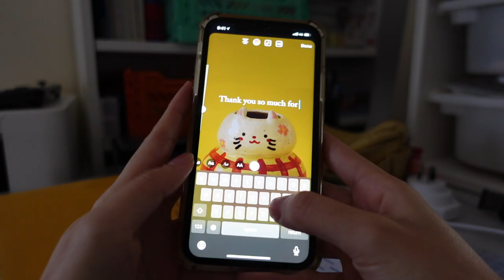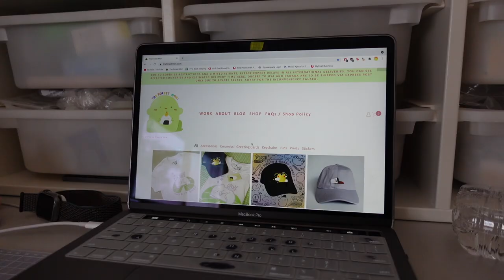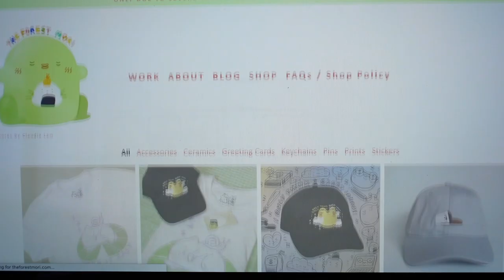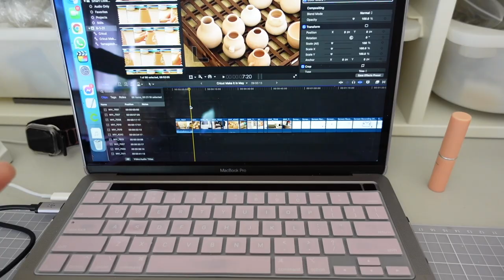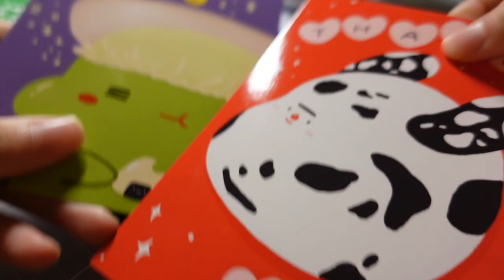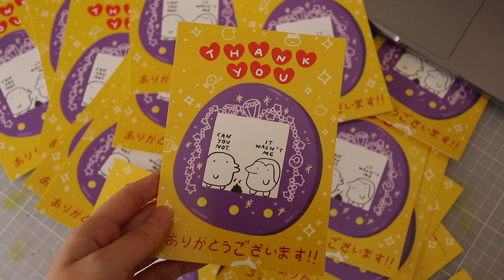STUDIO VLOG ★彡 (ART JOBS / TAMAGOTCHI KEYCHAIN UNBOXING / ANIMAL CROSSING TOUR & VILLAGER HUNT)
It's been a while guys! Just bits of bobs of my life in the past month. Also documented my 10000th attempt in getting Judy on ACNH. (๑•̀ㅂ•́)و✧